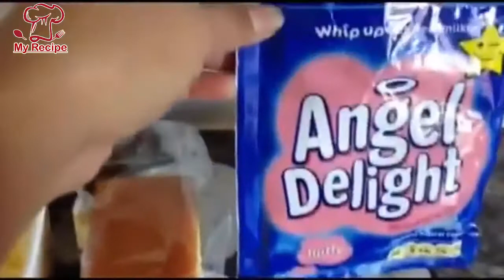Fruit Trifle Recipe | How To Make Fruit Trifle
Try This Beautiful Recipe I hope you will be like

The Images and information used in the video is just for sharing and Informative purpose. As per rules, we have shared the source by giving a link back to the main page where we have gathered the information from to share with our audience.

Still feel free to directly contact to us via Email at (as given about page) and we will be happy to remove questioned content.